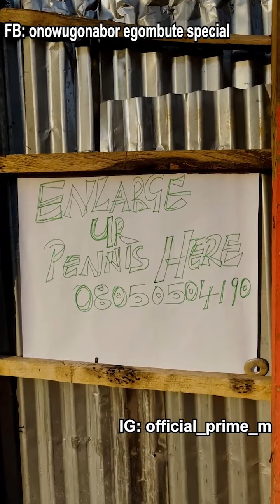Pennis Enlargement gone wrong